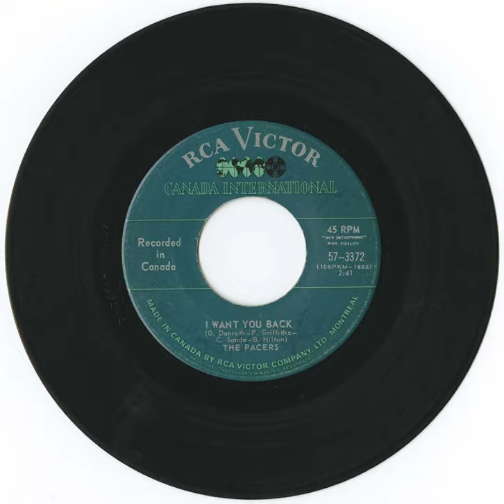The Pacers - I Want You Back - Windjammer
Title: Pacers - I Want You Back b/w Windjammer
Format: 45
Label: RCA Victor 57-3372
Year: 1966
Origin: Prince George, British Columbia
Genre: garage, rock, pop
Playlist: The Garage, 1960's, British Columbia

The Pacers toured all they way out to Montréal for Expo '67 but split-up on site due to having their van with all their equipment being stolen while touring in Quebec, according to the drummer. Dave Wiffen then hooked-up with Bruce Cockburn in Ottawa-based The Children, eventually embarking on a long solo career as a Folk artist.

Gary Danroth: bass
Pat Griffiths: guitar
Brian Hilton: drums
Pat Labec: guitar
Carl Sande: guitar, organ
David Wiffin: vocals